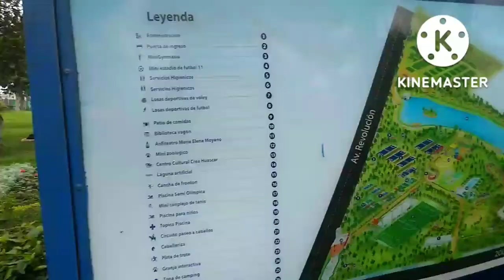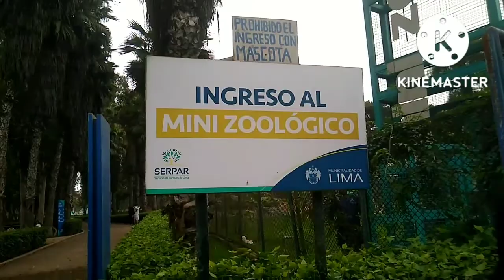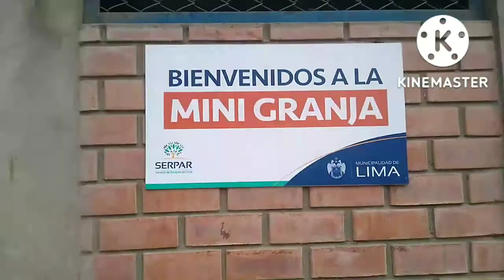Visitando el Parque Zonal Huascar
visitando el Parque huascar  un parque con muchos animalitos  y una bella laguna  juegos para niños y mucha naturalesa visitalo